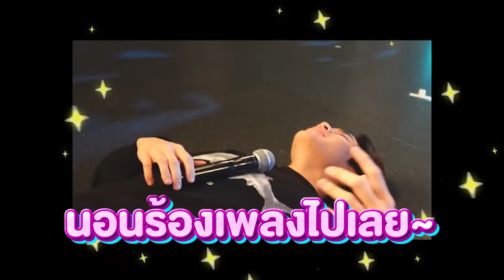[Vlog] Gemini Fourth 1st Fan Meeting in Tokyo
บรรยากาศความสนุกระหว่างทางการซ้อมและการโชว์ของคู่ เจมีไนน์-โฟร์ท กับงานแฟนมีตที่โตเกียว ประเทศญี่ปุ่น

Subtitles
Japanese : sunflower(@Mirai_0073)
Chinese (Taiwan) : gemini_twfc